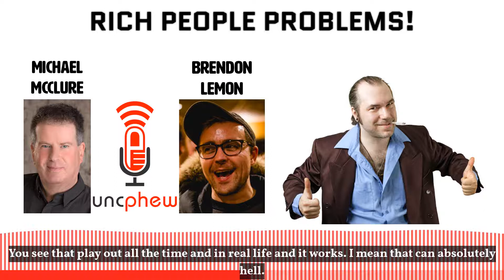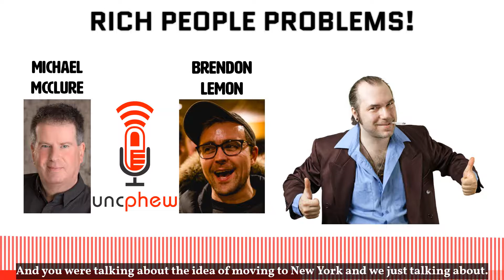Rich People Problems - Uncphew Podcast Clip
Rich folks got problems too!